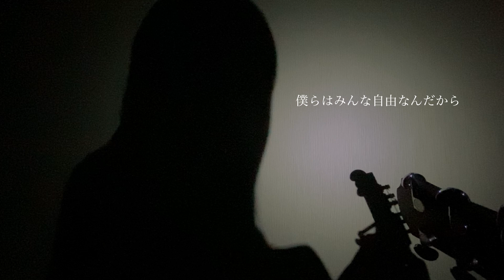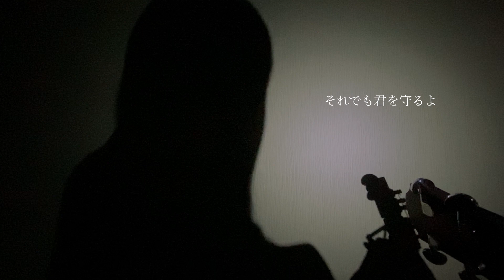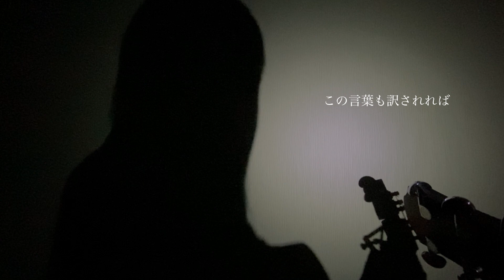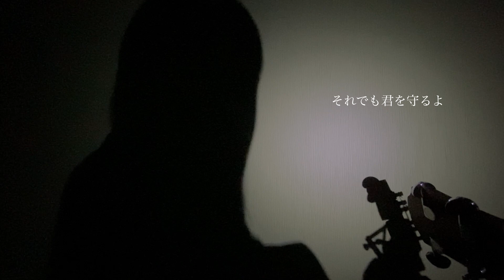【悪魔の子/ヒグチアイ】covered by サクヤサオリ【弾き語り】「進撃の巨人 The Final Season Part 2」EDテーマ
☆Special Thanks☆
(FC Syusuori プレミアムプラン以上の方)
らこさん・かずへいさん・け○○さん・すすむさん
となっしーさん・BOSCOさん・みゃぎさん